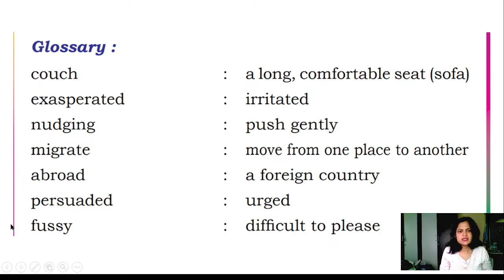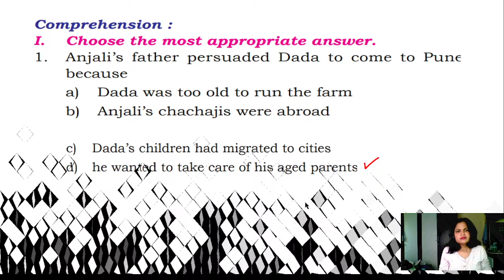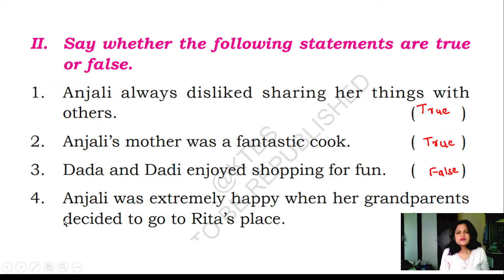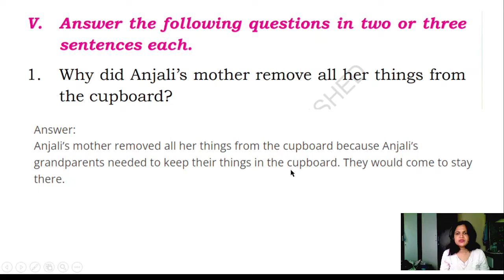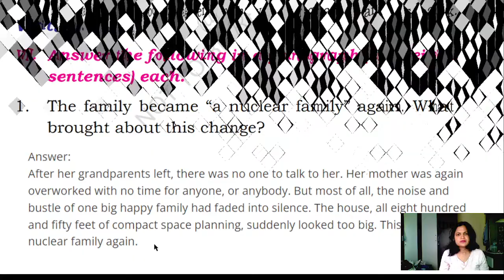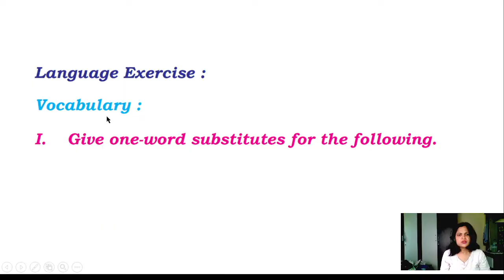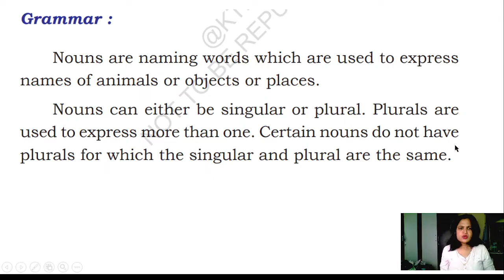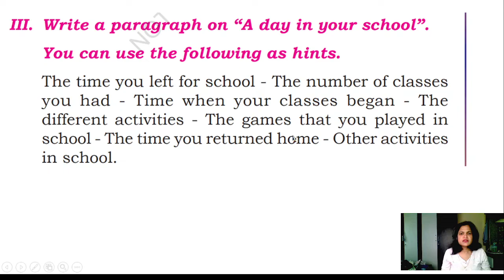lesson 2 nuclear test question answer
the nuclear test lesson class 5 notes, 5th standard english textbook questions and answers, the nuclear test, the nuclear test lesson, the nuclear test lesson class 5 notes